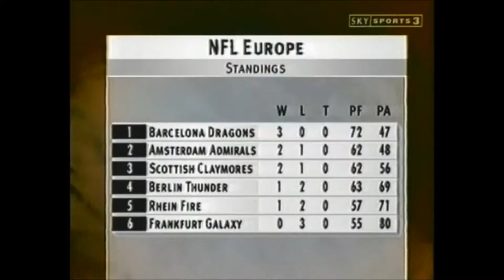Claymores vs Galaxy 12th May 2001 - Week 4